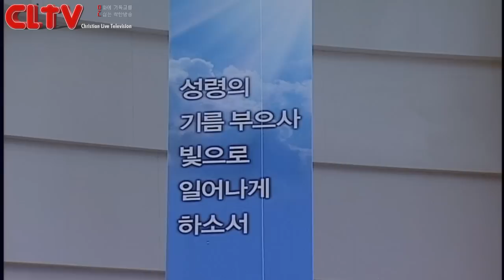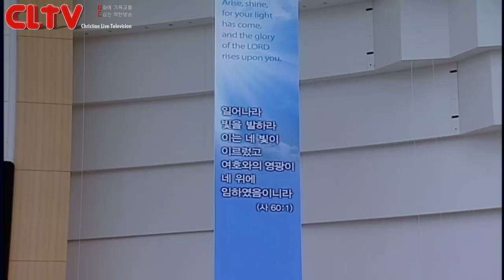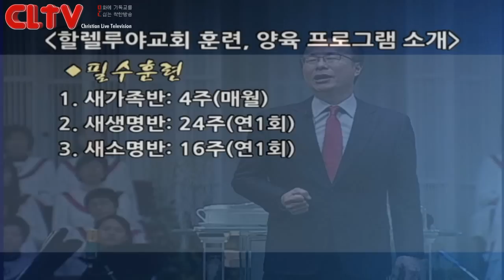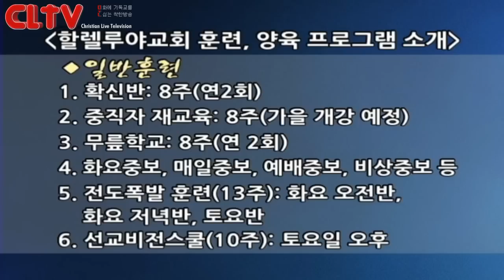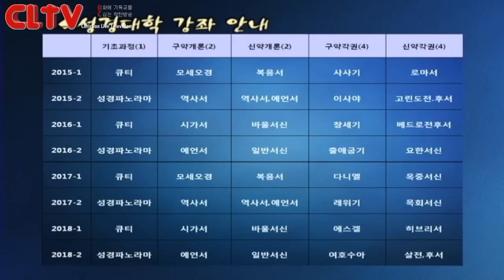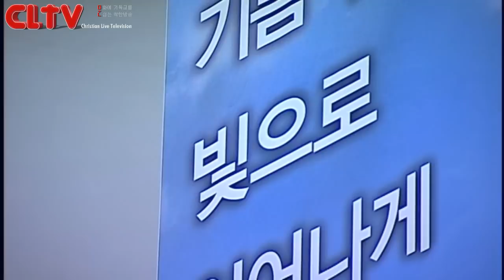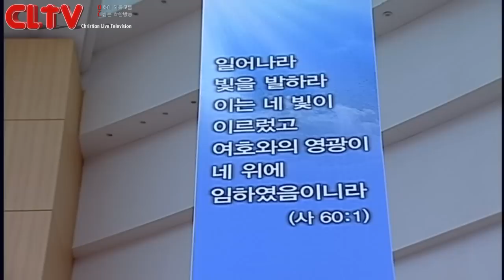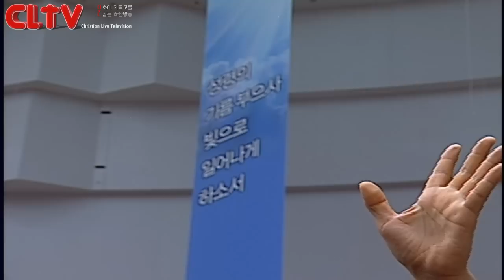CLTV파워메시지(HD)_할렐루야교회(김승욱목사)_2015.1.18_' 주 말씀 향하여'